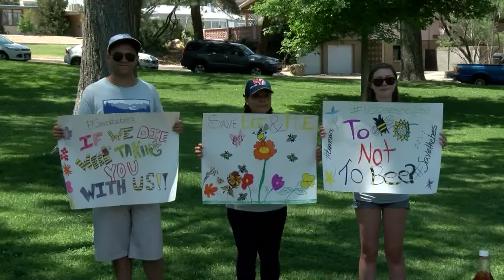Local advocacy group calls on EPA to help save the bees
Local advocacy group calls on EPA to help save the bees- Source